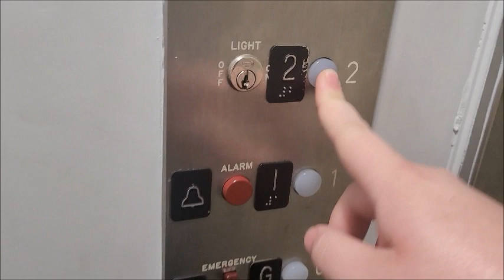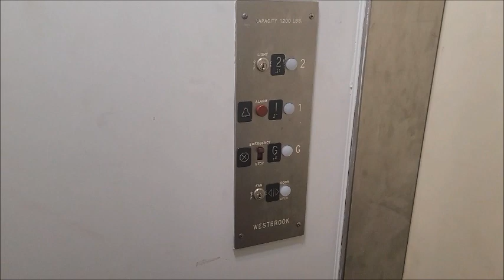[EL] Rare GAL! 1966 Westbrook Traction Elevator at History Museum of Catawba County (Newton, NC)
This is at a courthouse built 1924 turned into a Museum. This elevator is not original, being added on in 1966. Judging by the outside, I knew this had GAL fixtures, but I had no idea it would have these rare GAL White Buttons! I don't think I've seen anything like it on YT! The White Buttons don't light up, which is a bit dissapointing, but it was really cool to see!

The elevator itself rides fine for the most part despite the excessive noise and the abrupt stops. Pretty epic elevator with an unexpected twist!

Elevator Brand: Westbrook
Elevator Type: Traction
Floors Served: 3
Installed: 1966
Current Controller: Relay
Capacity: 1200 lbs
Speed: 75 FPM (according to records)/150 FPM?

Original Fixtures:
Buttons: GAL White Buttons
Floor Indicator: GAL Analog Numbers
Arrow Lanterns: NA
Chimes/Bells: NA

Elevator Ratings: 10/10
Overall Opinions: BEAUTIFUL

STF’s Elevator Rating Scale:
15. BEYOND EPIMAZING!!!
10: BEAUTIFUL
9: Nice
8: Good/Cool
7: Charming/Unique
6: Interesting/Average
5: Boring/A Bit Iffy
4: Needs Attention/Dislike
3: Junky/Despise
2: Disgusting/Garbage
1: Never riding again!